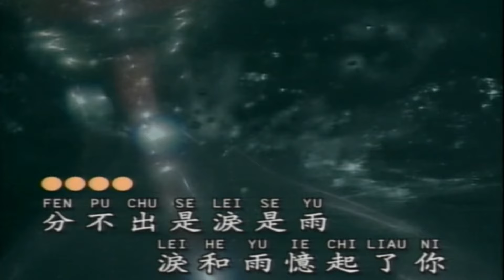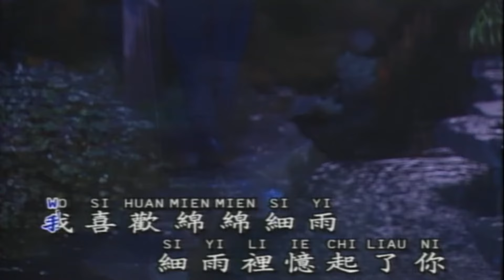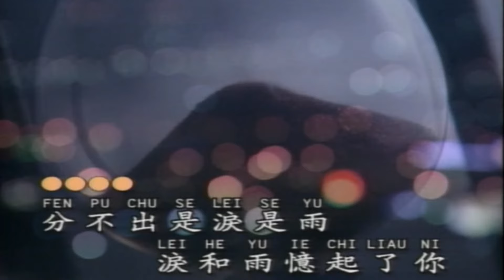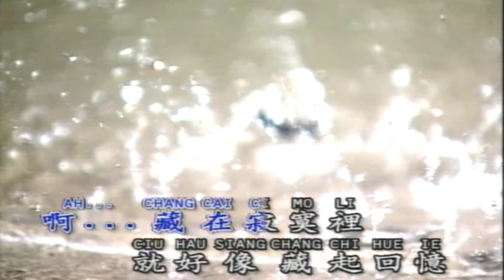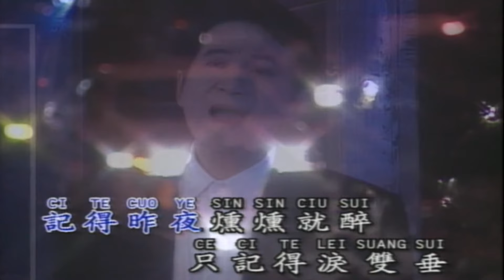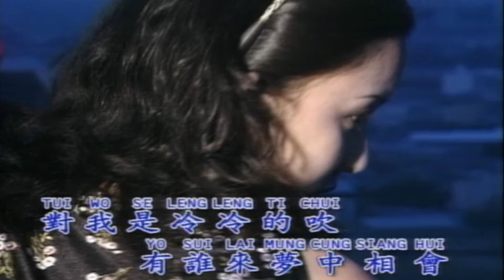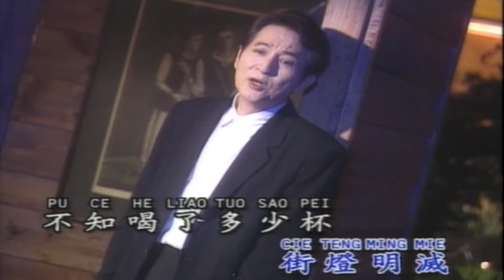【回顧金曲老歌 MTV】青山Ching Shan《淚的小花+ 昨夜夢醒時》Lei De Xiao Hua + Zuo Ye Meng Xing Shi (Original Music Video)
淚的小花
作詞：慎芝 作曲：韓國曲(추억의그림자)

在雨夜裡　飄落下　黃的花白地花
帶雨的花使我想起了她　就像是含笑地她
為了什麼　總把頭兒垂下　默默地不說一句話
見她淚下　見她不說話　真教我放不下
在深夜裡　明夜下　有幾朵含笑地花
含笑地花使我想起了她　她的笑豔麗像彩霞
只有她的笑　教我常牽掛　深深地一笑像朵花
見她含笑　見她不說話　真教我心牽掛
見她淚下　見她不說話　真教我放　不　下

昨夜夢醒時
作詞：游國謙作曲：船村徹(Toru Funamura)

記得昨夜　醺醺酒醉　只記得淚雙垂
一路上模模糊糊街燈明滅
不知喝了多少杯　淚雙垂到底是為了誰
又為誰夜半不歸　閒了鴛鴦被
記得昨夜　驀然驚覺　不知道為了誰
一夜裡夢來夢去無頭無尾
窗裡窗外淒淒黑　無情風對我是冷冷的吹
有誰來夢中相會　夜夜不能睡